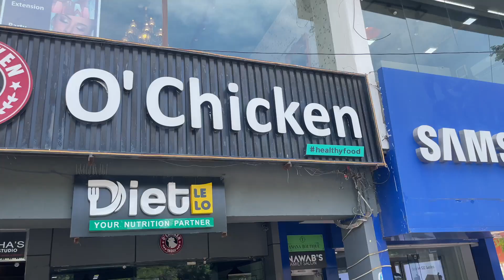Invited to a school to take a session | The thing I love doing the most